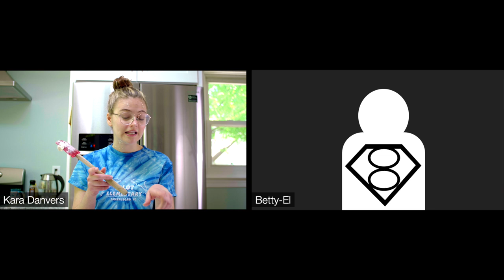Kara Phones Home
Short film made for the April 17th "Stuck at Home" 48 Hour Film project.
Superhero genre.
Not a perfect edit, but fun for what we were able to pull off.